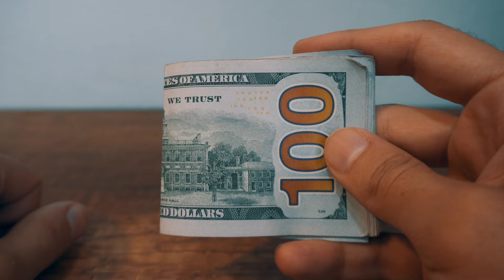Ousmane SONKO : il faut sortir du franc CFA la monnaie coloniale !